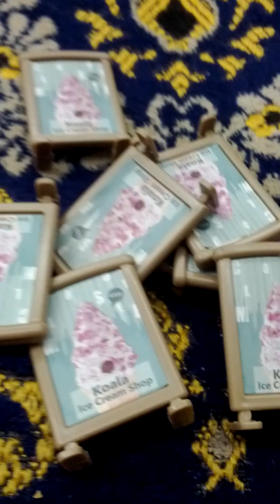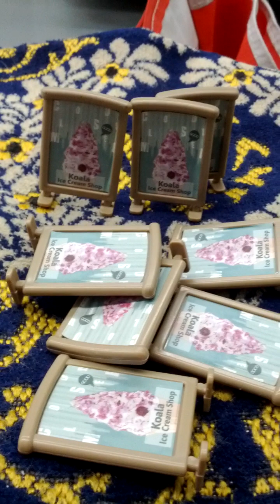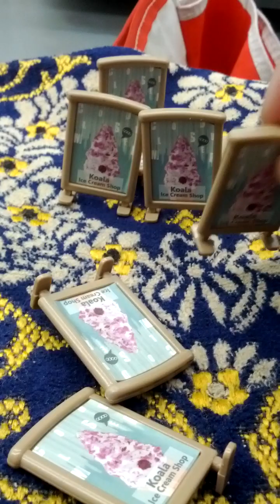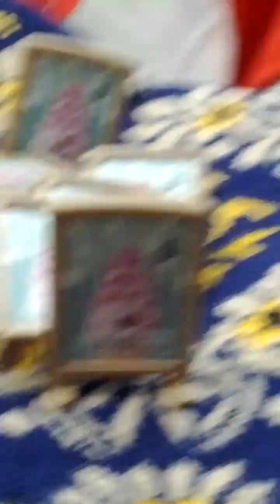Lots of Miniature Plastic Variety Colorful Boards-05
Fri 29th Dec 2023(AH 1445 Jumada Al-Thani 16th)...
I bought Lots of Miniature Plastic Variety Colorful Boards about 1 month ago...
And this is a part of Seo Hae Line from Baeng Ma(S09) to Gok San(S10)..